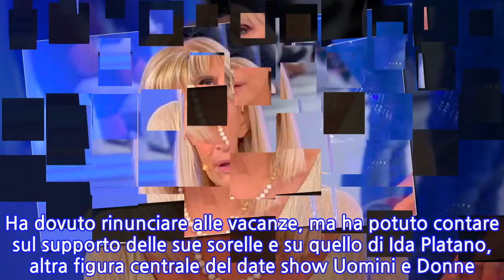“Ho dovuto rinunciare alle vacanze”. Gemma Galgani, UeD non è ancora cominciato ma...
“Ho dovuto rinunciare alle vacanze”. Gemma Galgani, UeD non è ancora cominciato ma è...
Lo scorso settembre Tina in un’intervista concessa a Nuovo Tv aveva previsto il ritocco di Gemma Galgani (parliamo ancora dei tempi del lifting). “A Gemma non basta il lifting: vuole rifare anche il seno! Fidatevi di me che adesso farà pure quello, è soltanto questione di tempo e succedere. Una volta che si comincia, si entra in un tunnel”. Ora il seno rifatto di Gemma Galgani ha lasciato i fan di Uomini e Donne a bocca aperta e totalmente sconvolti. La ex dama ha 71 anni e ha ceduto alla tentazione e al fascino del ritocchino estetico andando ad agire sul suo seno. E ora è proprio lei ad aver rotto il silenzio in un’intervista rilasciata al settimanale Nuovo Tv, e noi non vedevamo l’ora.“Non ho avuto paura dell’operazione, perché di natura non sono paurosa. Ho solo dovuto rinunciare alle vacanze, ma non mi ha pesato. E ora sento che troverò il mio principe”. C’e da dire che un ritocco di chirurgia estetica a 71 anni non è proprio quel che si dice una passeggiata, ma Gemma Galgani ha visto il tutto come un periodo di relax. Si è operata questa estate 2021 e non ha poi potuto sollevare pesi e fare sforzi per molti giorni. Ha dovuto rinunciare alle vacanze, ma ha potuto contare sul supporto delle sue sorelle e su quello di Ida Platano, altra figura centrale del date show Uomini e Donne. “Ora ho il décolleté di quando ero ragazza”, racconta la dama di Uomini e donne, già al centro delle polemiche per la scelta di tornare dal chirurgo a 71 anni. Lei ammette: “Ho ceduto alla vanità”. E il mag Nuovo domanda se abbia fatto bene.Solo pochi giorni fa sul magazine Nuovo Riccardo Signoretti ha lanciato un’esclusiva: “Scoop clamoroso a Uomini e Donne. Gemma Galgani si è rifatta pure il seno. Dopo il lifting al viso arriva il ritocco al décolleté. Così la dama che da undici anni è nello show di Maria De Filippi spera di trovare un compagno”. E ora siamo tutti impazienti di vedere sempre più foto e sbirciare il ‘lavoro’ fatto.
INFORMATION
• Source: caffeinamagazine